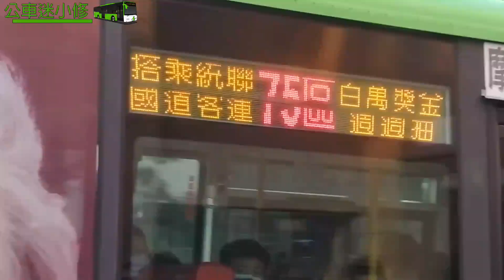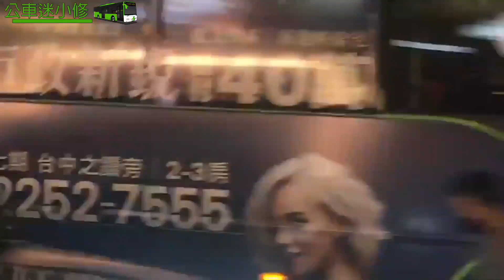台中市公車特輯 175